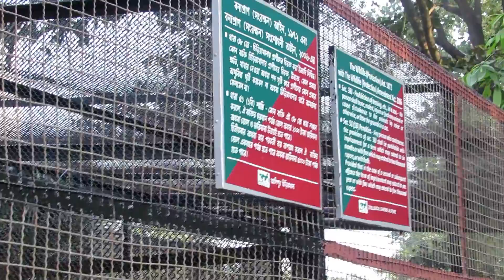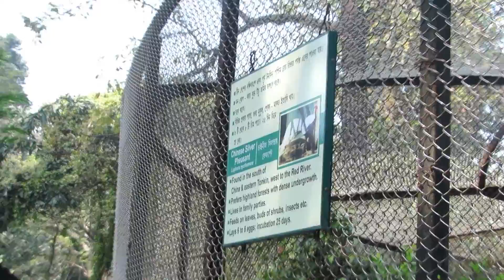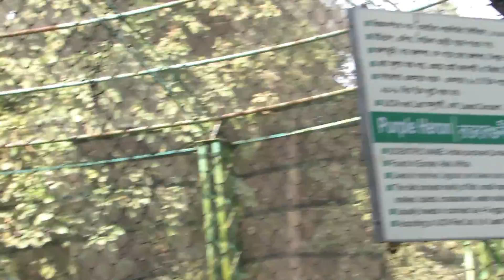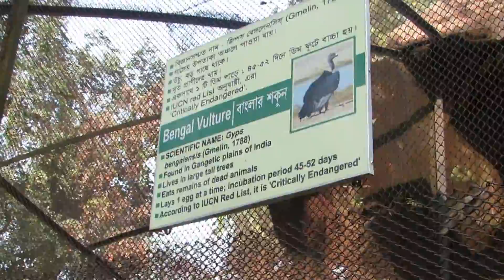Bird Species | Alipore Zoo | Part - 4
sj4000 wifi

sx60 hs

long monopod

mini tripod